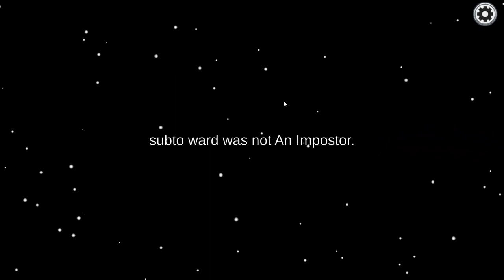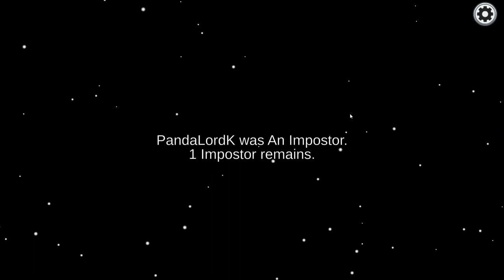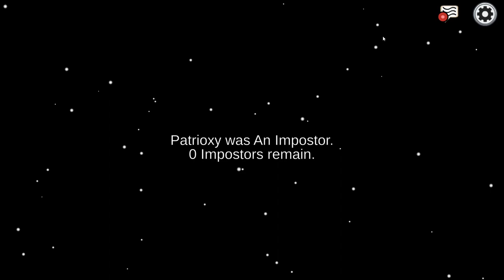with sub#Among us#MSM#pandalordkyle#Among us 2023